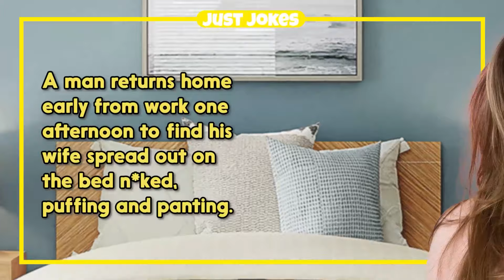Dirty Joke – Honeymoon After a Long Time | Just Jokes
TIMESTAMPS:
0:00 - Intro
0:06 - The Funny Joke
1:41 - Subscribe For More Jokes